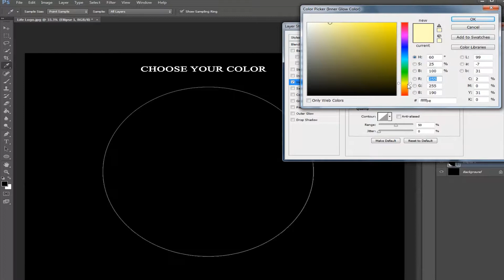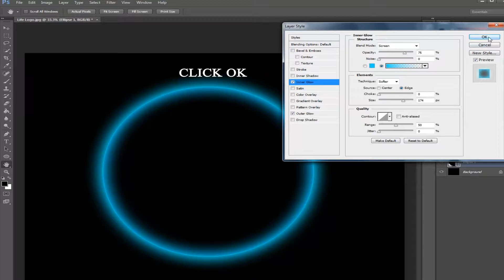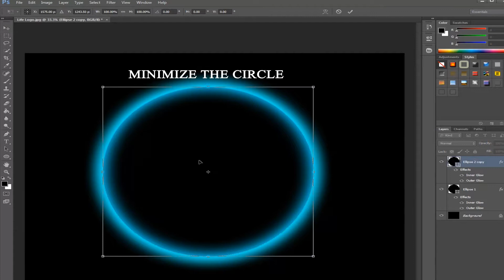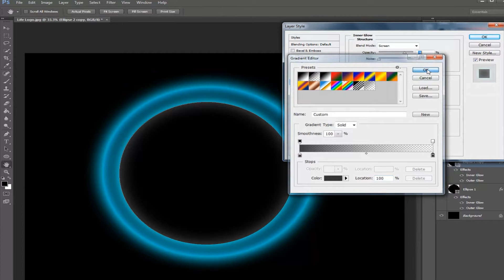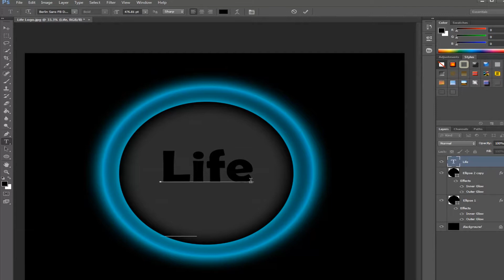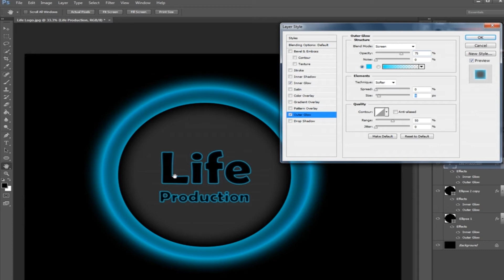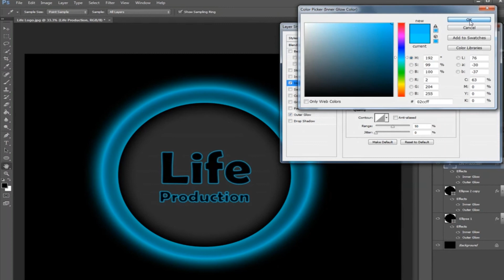How To Create Your Own Logo In Photoshop CS6/CC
Lesson in Photoshop cs6
Life Production
Labinot Gashi